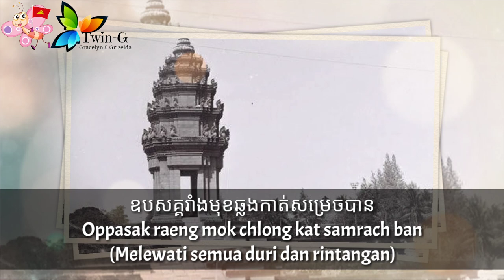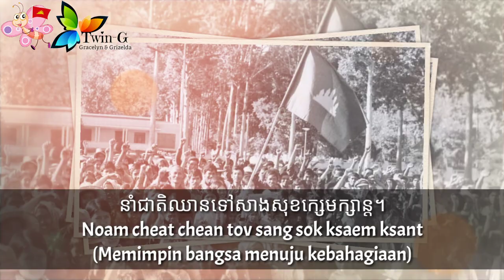Lagu Kebangsaan REPUBLIK RAKYAT KAMBOJA - Bâtchâmriĕng Ney Sathéaranaroăt Prâchéaméanĭt Kămpŭchéa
Bâtchâmriĕng Ney Sathéaranaroăt Prâchéaméanĭt Kămpŭchéa (បទចម្រៀងនៃសាធារណរដ្ឋប្រជាមានិតកម្ពុជា) adalah lagu kebangsaan yang pernah dipakai oleh Republik Rakyat Kamboja.

Diadopsi : 1979
Berakhir : 1989

Namun, Khmer Merah bersama dengan kaum monarki dan Front Pembebasan Nasional Rakyat Khmer, membentuk Pemerintah Koalisi Kampuchea Demokrat masih menggunakan lagu kebangsaan Demokrat Kampuchea yaitu
Dap Prampi Mesa Chokchey.

Pemerintah di pengasingan inilah yang diakui oleh China, Korea Utara, dan sebagian besar pemerintah Blok Barat dan PBB;  dengan demikian, banyak sumber Barat terus mencantumkan "Dap Prampi Mesa Chokchey" sebagai lagu kebangsaan Kamboja sampai restorasi monarki pada tahun 1993.

Republik Rakyat Kamboja atau Kampuchea adalah bentuk pemerintahan yang pernah ada di Kamboja.
Republik ini dibentuk setelah jatuhnya rezim Polpot.

Pemerintahan ini menerima pengakuan diplomatik yang sangat terbatas. Negara ini gagal dalam upaya untuk representasi Kamboja kembali di markas besar PBB.

Republik Rakyat Kamboja dianggap hanyalah pemerintah Kamboja de facto, bukan de jure, antara 1979 sampai 1993.
Republik ini juga dianggap merupakan negara boneka Vietnam.

Untuk mendapatkan simpati masyarakat internasional, Republik Rakyat Kamboja pada tahun 1989 negara ini berganti nama menjadi Negara Kamboja.

Pada 1991 struktur pemerintahan komunis negara dihapuskan. Dan 15 Maret 1992 negara ini berakhir ketika pemerintah Kamboja diambil alih oleh Pemerintahan Transisi PBB di Kamboja hingga 1993.
Kemudian Kamboja kembali menjadi Kerajaan hingga saat ini.

Ibukota :
Pnom Penh

Sumber :
• Wikipedia
• Agence Kampuchea Presse

# Video ini bersifat historis dan informatif. Tidak ada tujuan lain di luar hal tersebut.